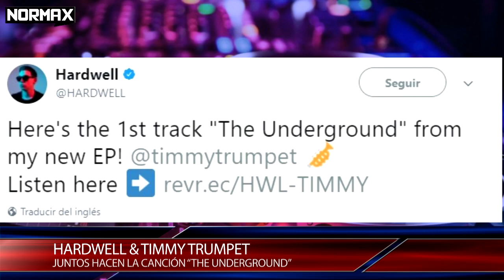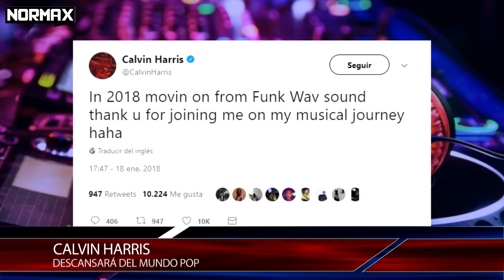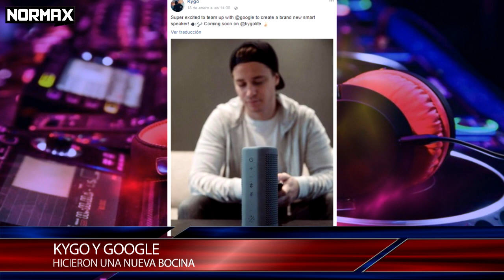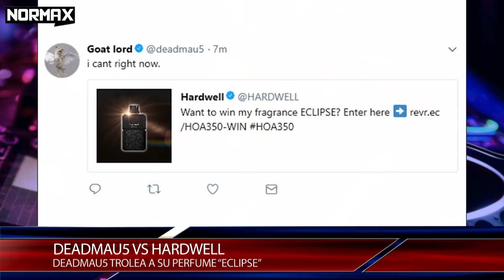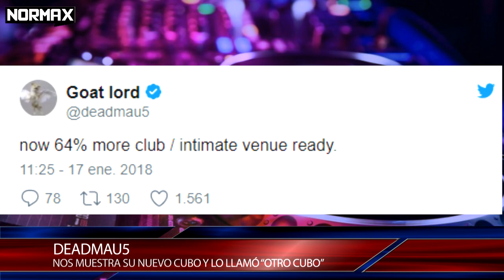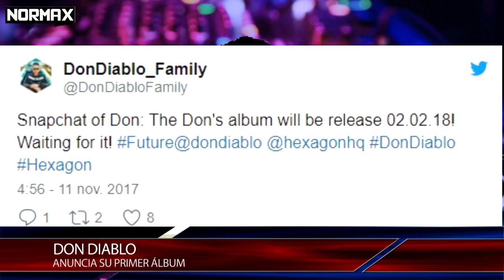DEADMAU5 TROLEA A HARDWELL, ¿J Balvin y Skrillex juntos? /Noticias #161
NUEVO VÍDEO, Este vídeo tiene noticias interesantes, vemos que este año habrá muchas sorpresas y mas que el troll vuelve hacer una de las suyas, espero les guste.